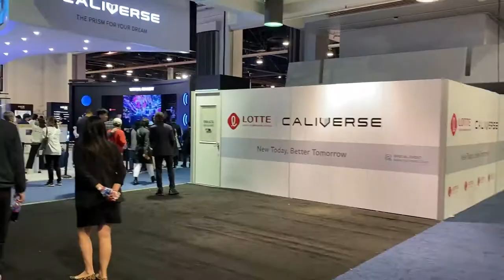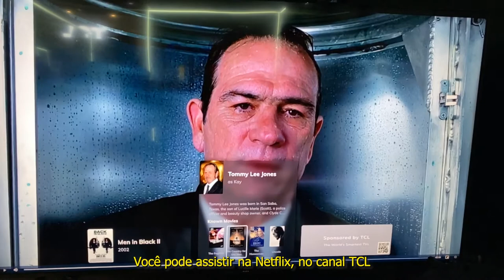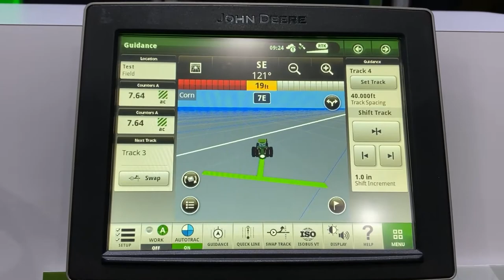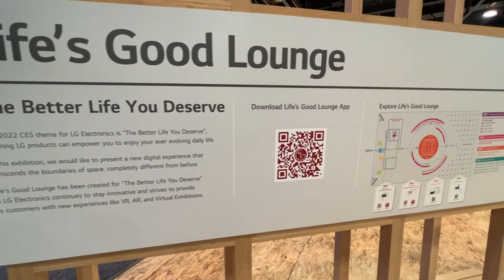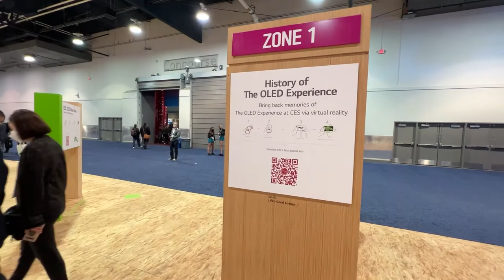CES 2022: um dia no C Space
No segundo dia da CES 2022, nós estivemos no C Space, onde visitamos diversos estandes e separamos nesse vídeo para vocês mais detalhes da TCL, John Deere e LG.
Esse vídeo é um resumo de tudo o que vimos, então acompanhe o canal para mais novidades tecnológicas da maior feira de tecnologia do mundo.